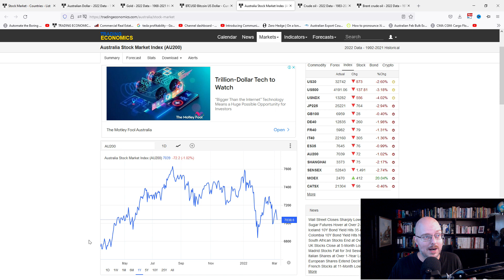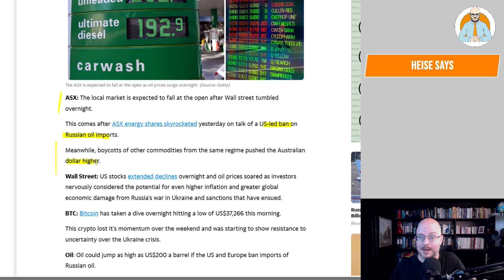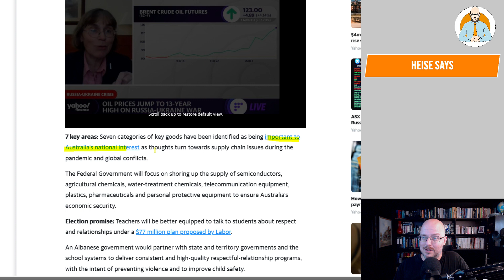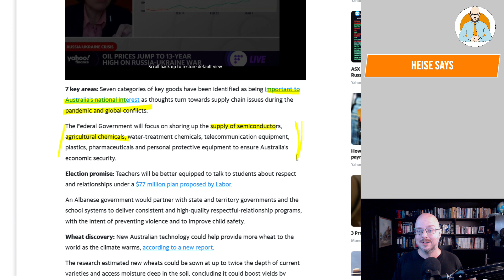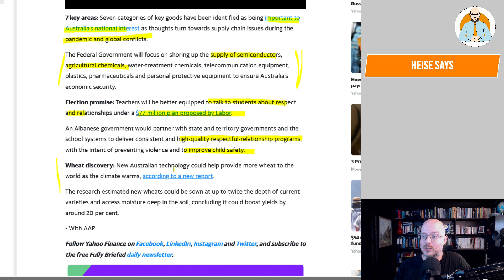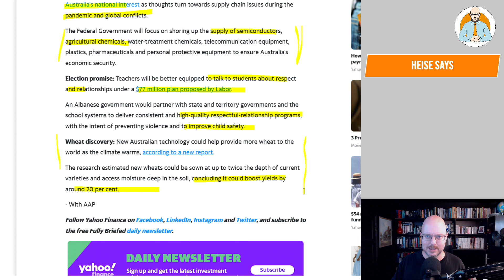Share Crash as Oil & Gold Skyrockets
Shares crash as Oil & Gold Skyrocket!

Why Buildings Stand Up
Why Buildings Fall Down Why Structures Fail
Great Streets
A Pattern Language

Heise Architecture
Our Architectural Practice.